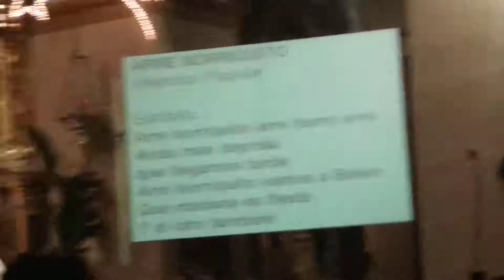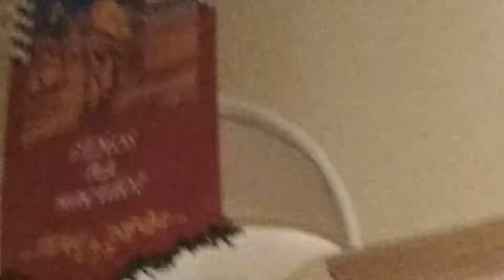Arre borriquito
Fragmento del popular villancico "Arre borriquito" interpretado por la Banda "El Pretil" de Peralta (Navarra)